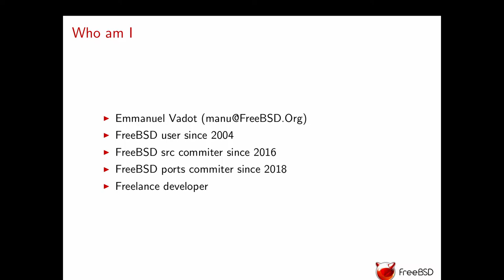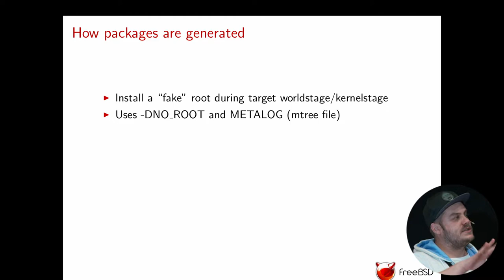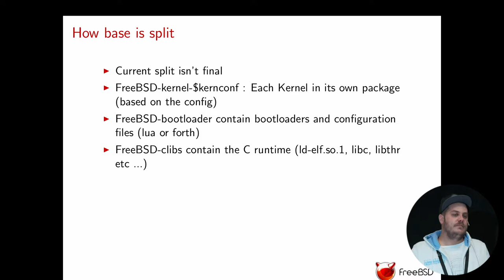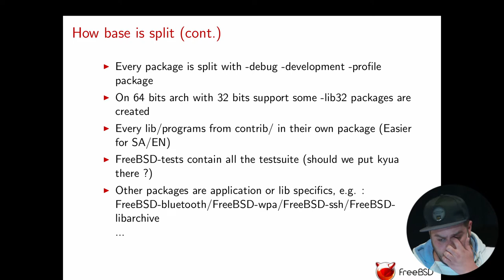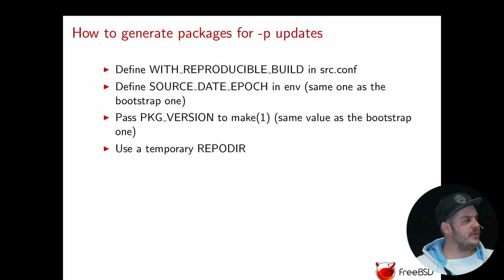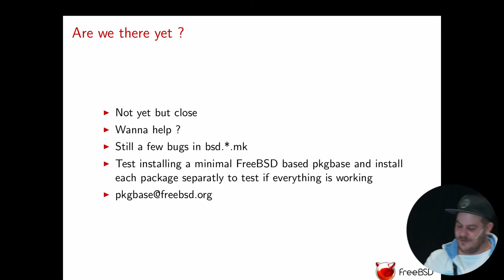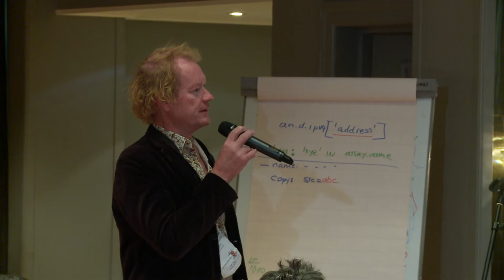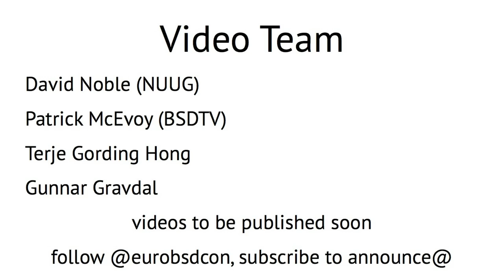pkgbase: Are we there yet ???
pkgbase on FreeBSD is the method currently developed to handle base installation and update/upgrade with pkg(8). It was started by Baptiste Daroussin (bapt@) a few years ago and first presented in BSDCan 2015 It was also planned to be included in 12.0-RELEASE but this didn’t happened.

I recently revive the work since I needed to create an appliance with an installer and an update system. Of course it didn’t work out of the box and I had a lots of issues, some known, some not known. We will see all the remaining issues when I started working on it, from config file to bsdinstall(8) support and multiple kernel installation. Since this is an ongoing effort all those issues will be hopefully resolved by the time this presentation is happening.

Emmanuel Vadot

FreeBSD kernel hacker and ARM board collector.